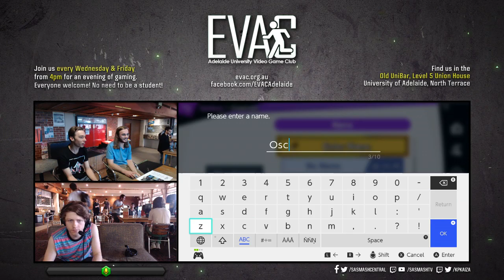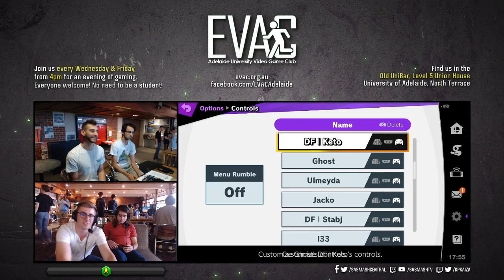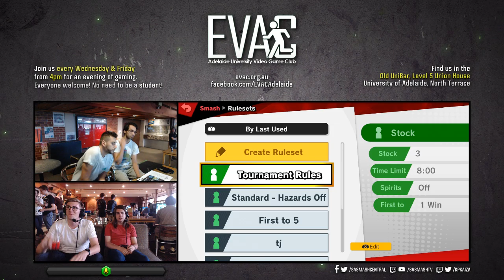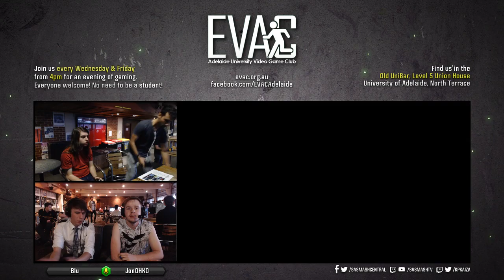EVAC 5/4/19 - SSBU Tournament Full Broadcast